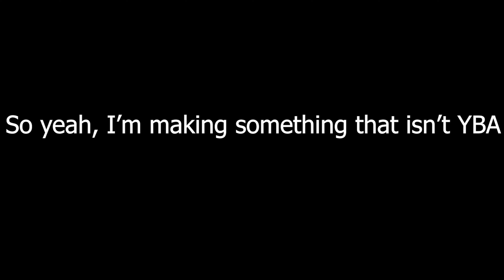Playing Stand Universe with an Admin Stand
Shoutout to : @TheBizarreChannel for making the thumbnail for me!